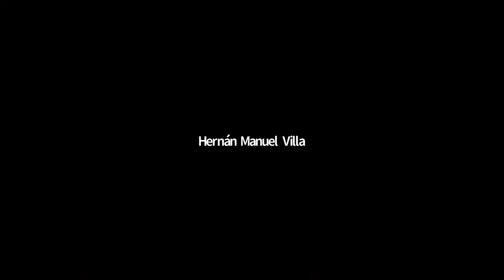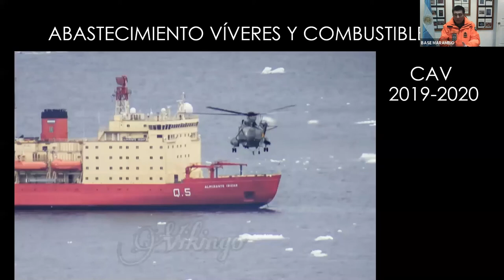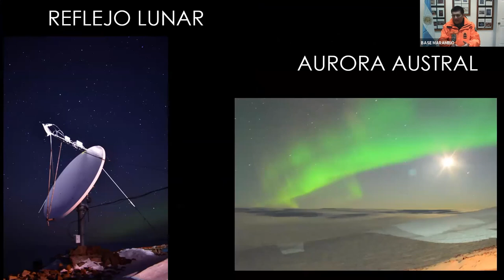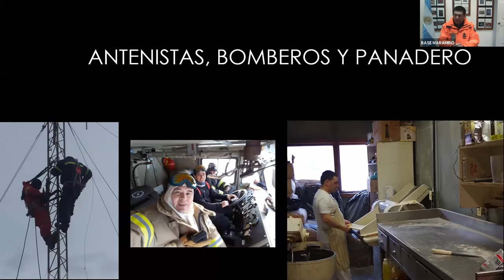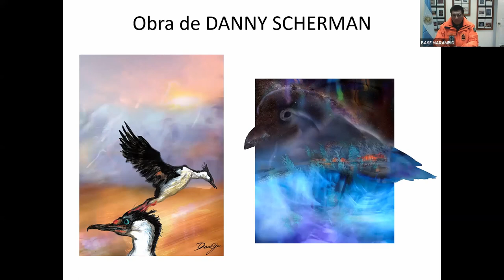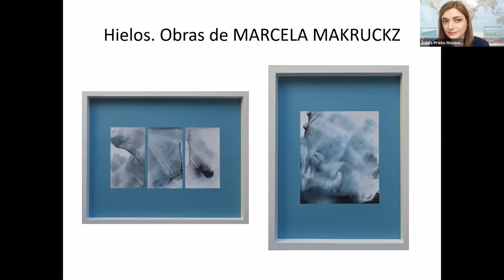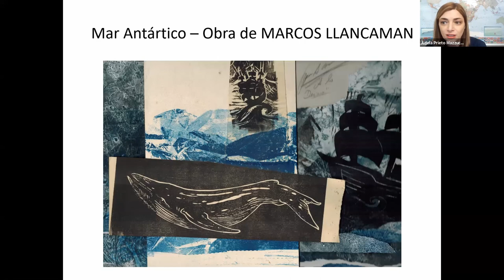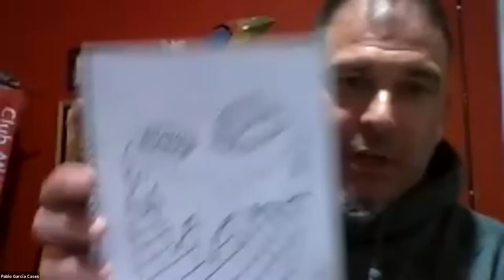Arte y Cultura en la Antártida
PENSAR LA ANTÁRTIDA DESDE EL ARTE: junto al Artista Plástico Pablo García Cases, conversamos con el Vicecomodoro Pablo Díaz, de la Base Marambio en la Antártida Argentina, y los científicos antárticos, Dr. Juan Manuel Lirio y Dra. Cecilia Rodríguez Amenábar.